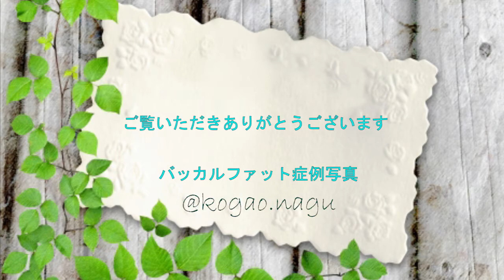20代 顔の脂肪吸引術中 名倉俊輔(buccalfat removal)